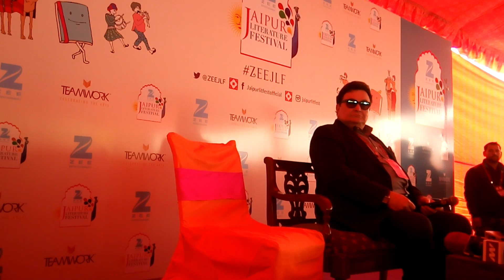Rishi Kapoor at JLF 2017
Rishi Kapoor, the famous bollywood star and author of Khullam Khulla, speaks at media interaction at Jaipur on 20/01/2017